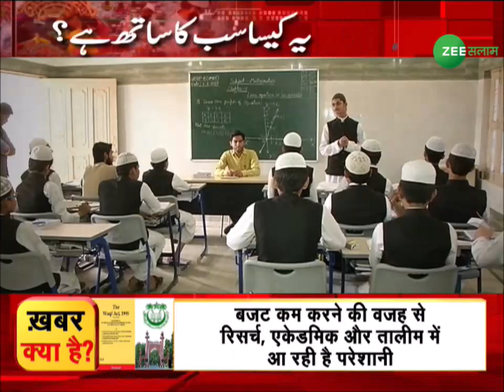Waqf Board Act 1995 | वक्फ बोर्डों को निरस्त करने के लिए निजी विधेयक पेश, ये कैसा सबका साथ ?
राज्यसभा में शुक्रवार को भाजपा के हरनाथ सिंह यादव ( Harnath Singh Yadav ) ने वक्फ बोर्ड अधिनियम 1995 ( Waqf Board Act 1995 ) निरस्त करने के लिए ‘वक्फ बोर्ड निरसन विधेयक 2022’ सदन में पेश करने की अनुमति मांगी। इसका विपक्षी सांसदों ने विरोध किया। काफी बहस के बाद इस पर मत विभाजन किया गया। पक्ष में 53 मत पड़ने पर बिल सदन में पेश किया गया।